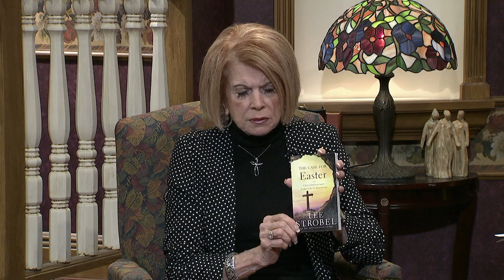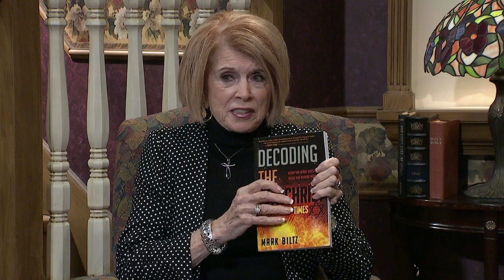Homekeepers - Pastor Mark Biltz "Decoding The Anitchrist, and the End Times "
Guest:  Pastor Mark Biltz "Decoding The Anitchrist, and the End Times "
Show number:    HK 3501 HD CC  Aired 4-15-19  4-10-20